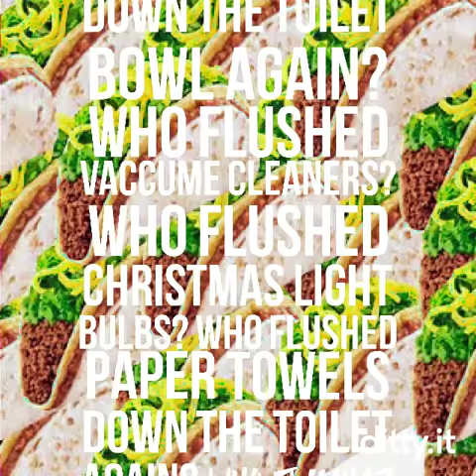Who flushed dirty diapers... (Ditty.it)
Check out this ditty!

Who flushed dirty diapers down the toilet bowl again? Who flushed vaccume cleaners? Who flushed Christmas light bulbs? Who flushed paper towels down the toilet again? WHO FLUSHED DEAD TACOS?!?